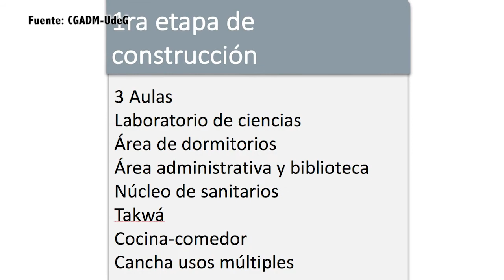FIrma de convenio UdeG Santa Catarina